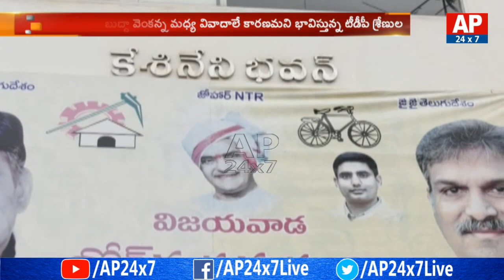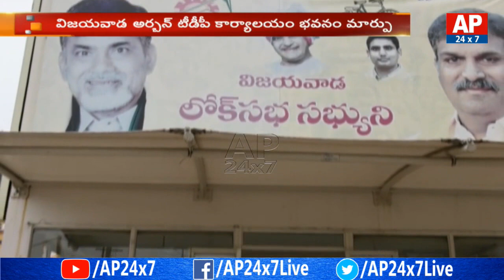Controversy on TDP Party Office Shifting | Vijayawada | AP24x7